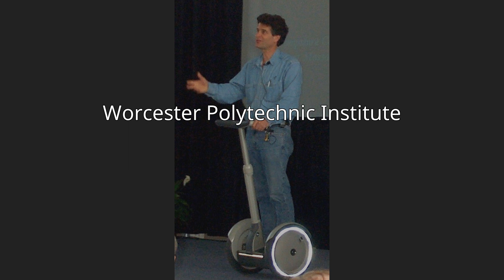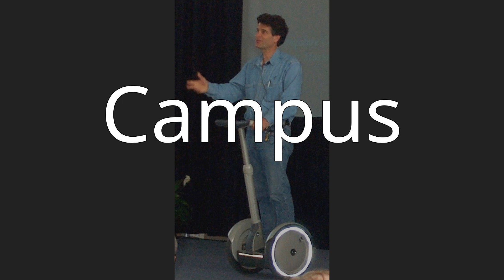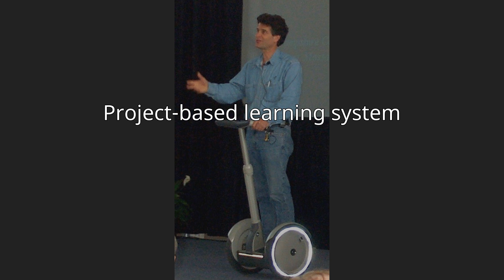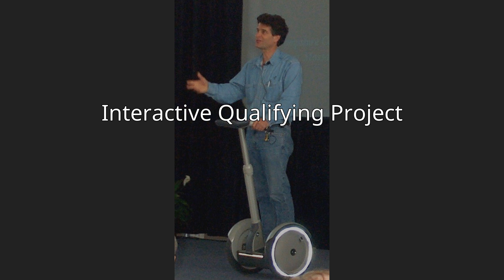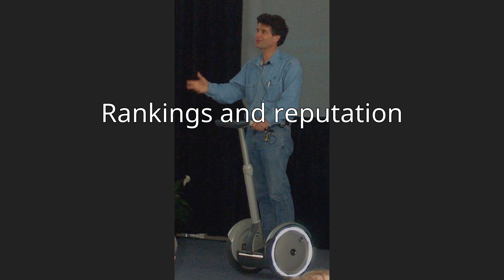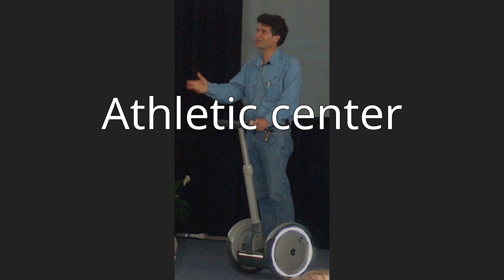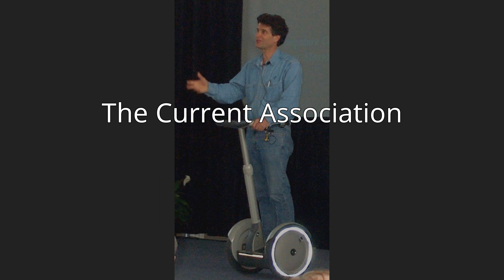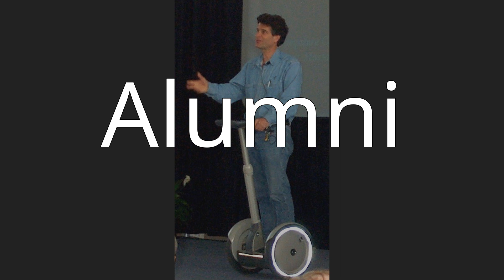Worcester Polytechnic Institute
Worcester Polytechnic Institute (WPI) is a private research university in Worcester, Massachusetts, that concentrates on  instruction in and research into technical arts and applied sciences.Founded in 1865 in Worcester, WPI was one of the United States' first engineering and technology universities and now has 14 academic departments with over 50 undergraduate and graduate degree programs in science, engineering, technology, management, the social sciences, and the humanities and arts, leading to bachelor's, master's and PhD degrees. WPI's faculty works with students in a number of research areas, including biotechnology, fuel cells, information security, surface metrology, materials processing, and nanotechnology. It is classified among "R2: Doctoral Universities – High research activity".